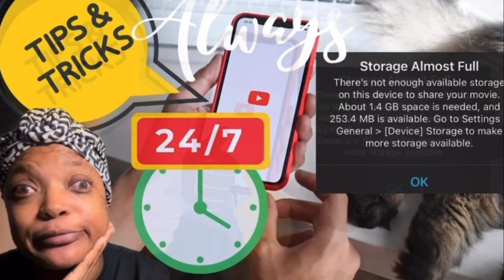Living In My Van || Thrift Store Bathing Suit Try On Haul || Solo Female Living Van Life